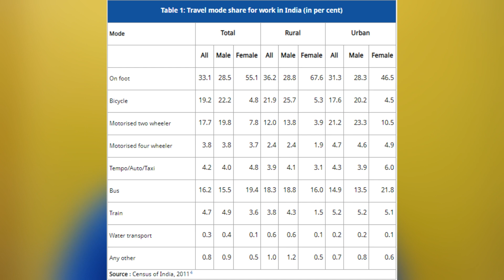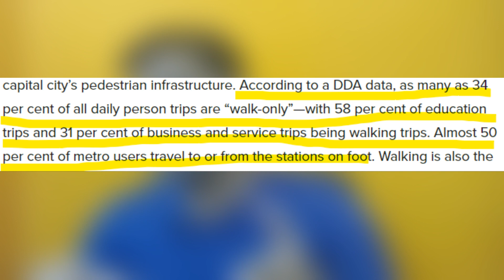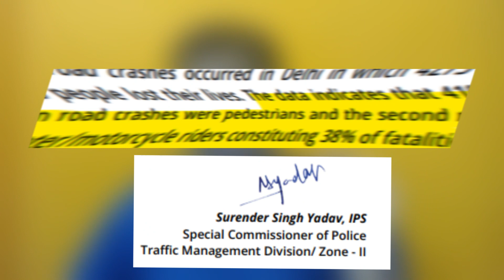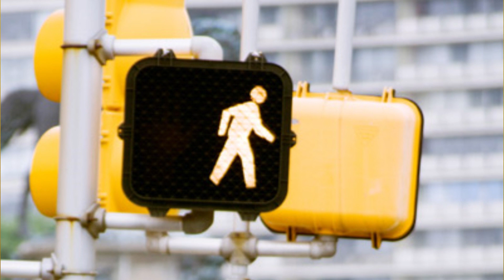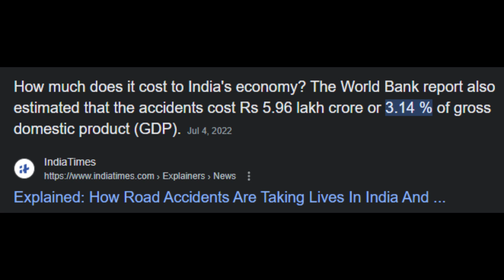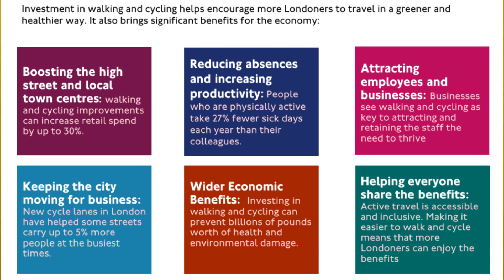Walking in India Can Be a Deadly Adventure 🚶💀 | Right to Footpaths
India's Journey to First World Status Starts with Footpaths. Strolling down the streets of India, whether in residential or commercial areas, one cannot help but notice the scarcity of sidewalks. Despite the presence of impressive flyovers, extensive six-lane highways, and advanced Metro services, it's astonishing how this essential infrastructure is conspicuously absent in our localities.